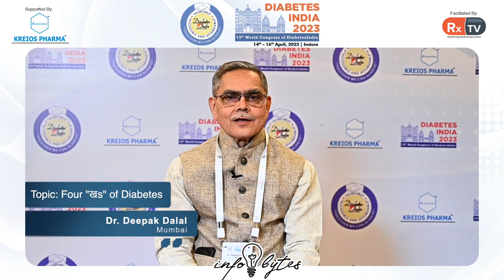Dr. Deepak Dalal on Topic: Four "खs" of Diabetes | Info Bytes | Diabetes India 2023, Indore